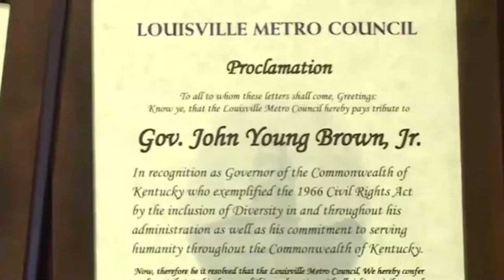KFC Owner John Y Brown Jr Very Sad Last Words. dies at 88 @CelebritiesBiographerPlus 2022 HD News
John Y. Brown Jr., Former Kentucky Governor and KFC Owner, Dies at 88
Brown had owned three professional basketball teams, including the Boston Celtics.